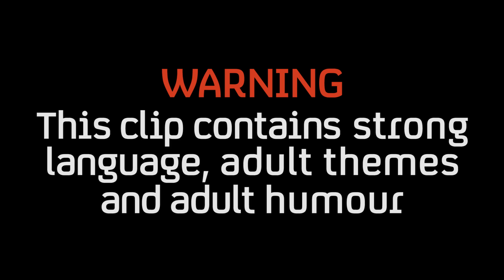Professionally Cosplaying As Leia From Star Wars | WTF Is Cosplay?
Get behind the scenes with this Star Wars Leia cosplayer, and May the Fourth be with you!

Produced by Optimistic Productions from Channel 4

Created by
Kell Mitchell

Producer
Dan Edelstyn

DOP
Leo Williams

Sound
Pete Banfield

Audio Mix
Jason Peacock

Thanks to
MCM Comic Con
London Film & Comic Con
London Anime & Gaming Con